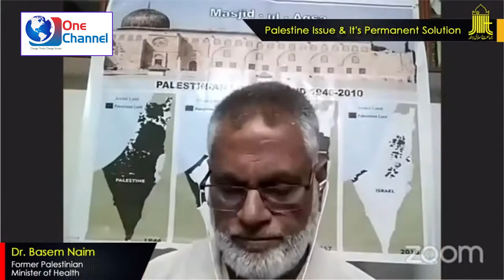Best Speech By Dr Basem Naim in nternational Webinarn Palestine Issue & It's Permanent Solution